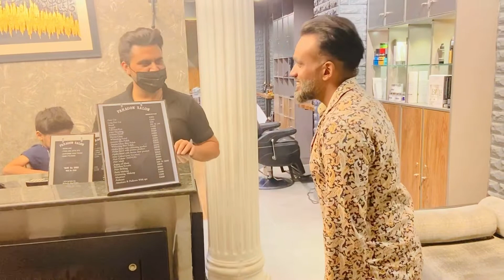today I will show you Paragon salon💇💇paragon